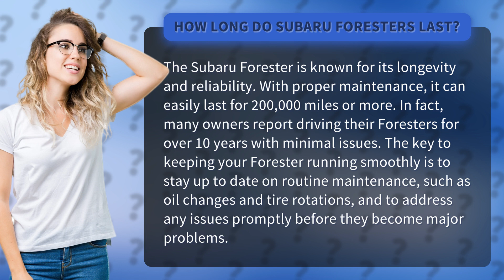How long do Subaru Foresters last?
Rev up your engines and join us as we uncover the secret to Subaru Forester's long-lasting performance! Discover why this versatile SUV is the ultimate ride or die companion for adventure seekers and family road trips. From its impressive durability to its exceptional reliability, find out how the Subaru Forester has become a legend on the road. Buckle up and let's explore how to keep your Forester running like a dream for years to come!